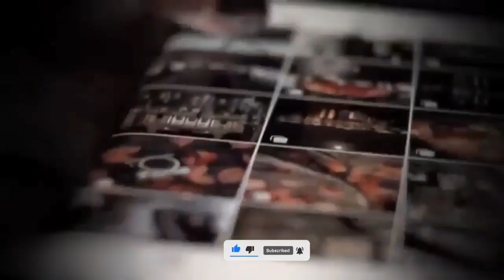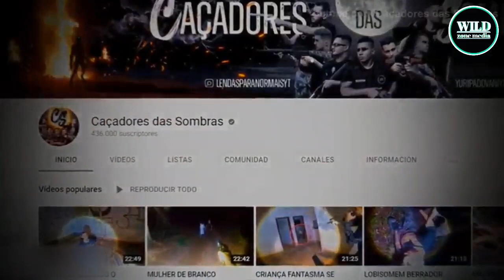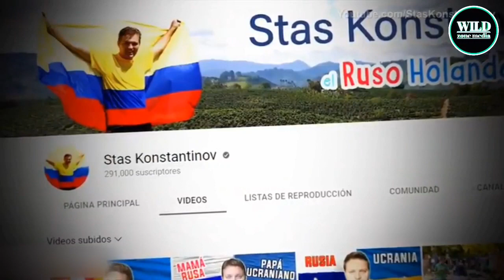JINI hili lilimvamia KIJANA huyu USIKU wa manane | inatisha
In This Video:
 Kutokea mwanzo wa video hii tunakuonya video haitakiwi kutazamwa na watu wenye matatizo ya presha, kama unajijua unamatatizo hayo basi tunakushauri uweze ku-like video hii na baada ya hapo nenda katazame video zingine...

Bado upo sawa Jiandaee..